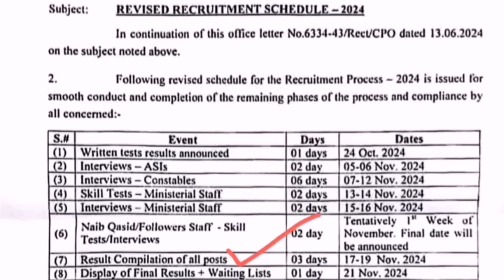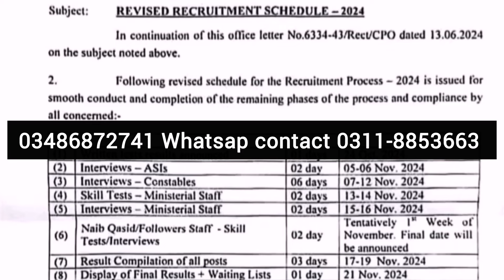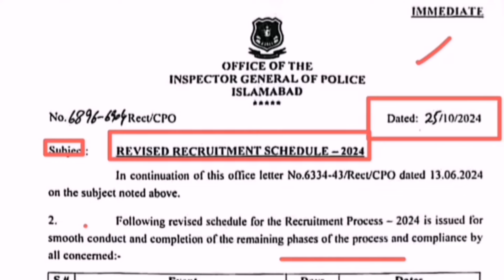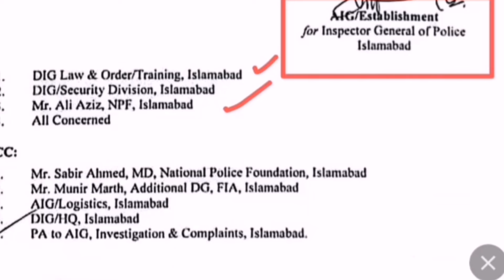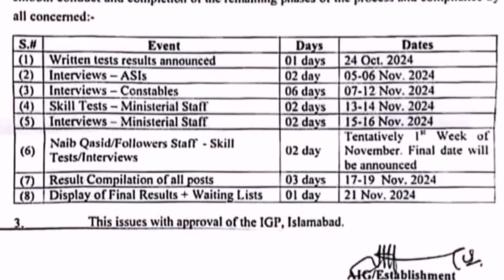Islamabad police interview date announced 2024|Islamabad police final selections date & marit list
Whatsap channel link

Islamabad police Result announcement 2024¦Islamabad police result & marit list 2024

Islamabad police Result date & interview update 2024|Islamabad police meeting about recruitment proc
Islamabad police Result kb aye ga 2024|Islamabad police result /maritlist & passing marks 2024